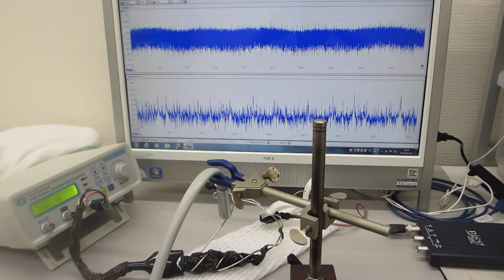エアーブローと超音波の相互作用を利用した超音波制御技術